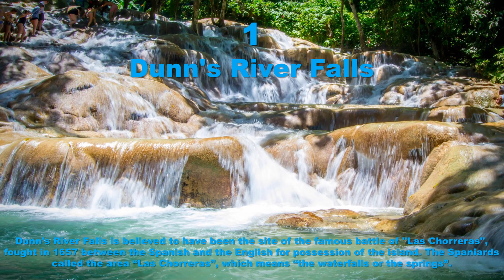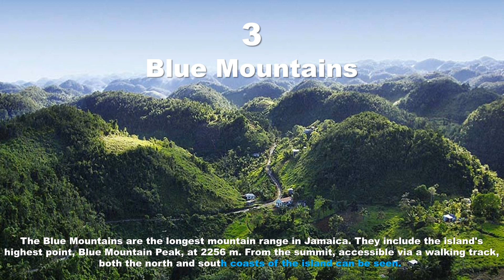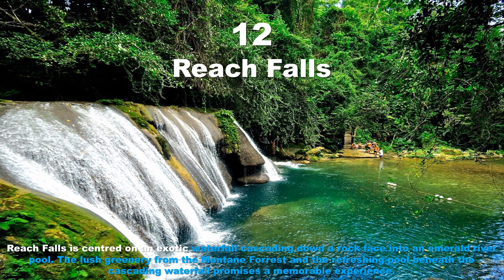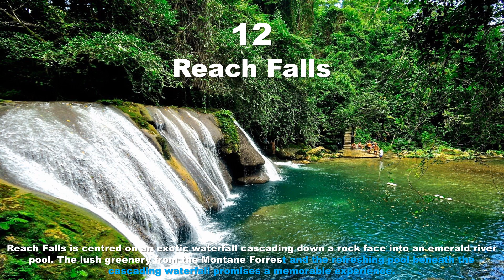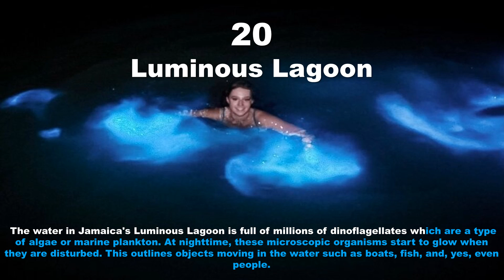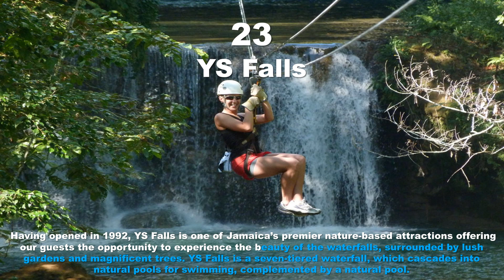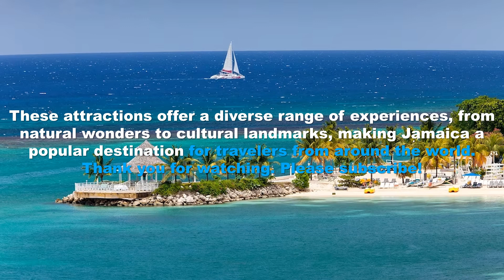JAMAICA | Top 25 Tourist Attractions in Jamaica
Jamaica, a Caribbean island nation, has a lush topography of mountains, rainforests and reef-lined beaches. Many of its all-inclusive resorts are clustered in Montego Bay, with its British-colonial architecture, and Negril, known for its diving and snorkeling sites. Jamaica is famed as the birthplace of reggae music, and its capital Kingston is home to the Bob Marley Museum, dedicated to the famous singer.